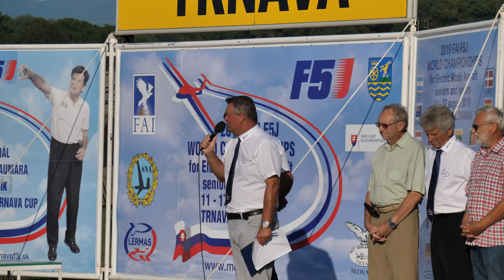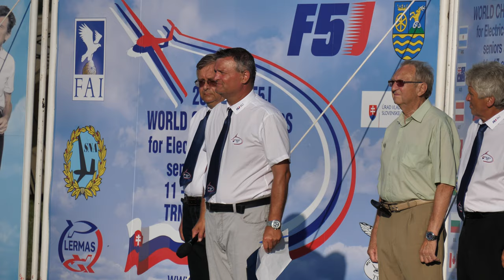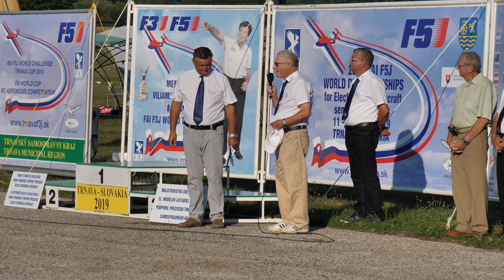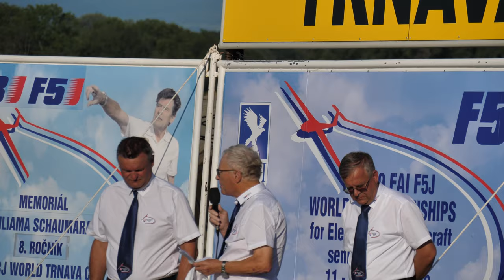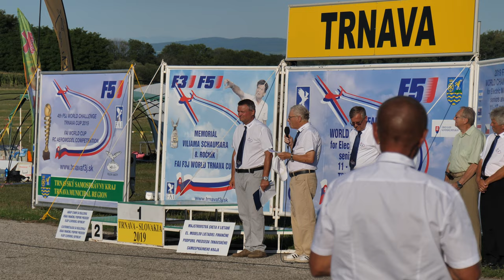FAI F5J 1st World Championship, Trnava, 2019 - Opening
Full opening ceremony and a comment on model processing. While the opening was nice and short, model processing dragged for too long.

Full list of models and their equipment is now available thanks to Sotir Lazarkov